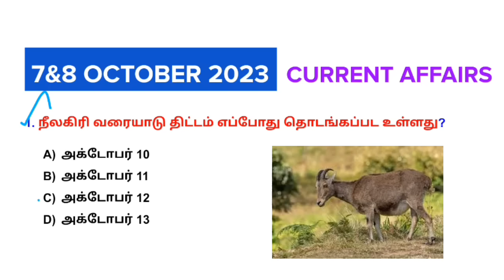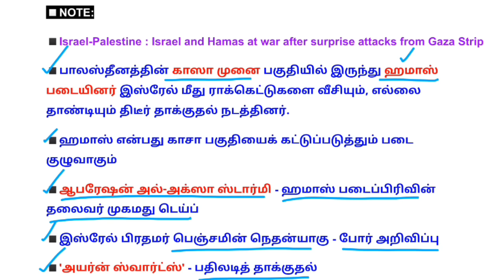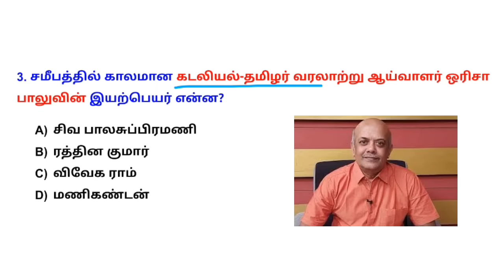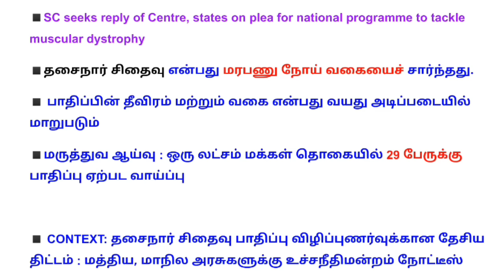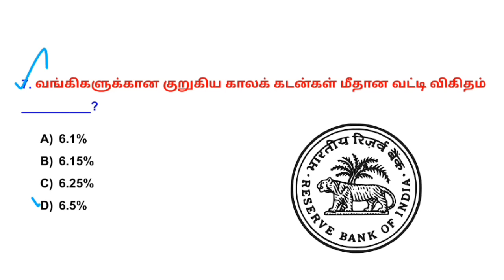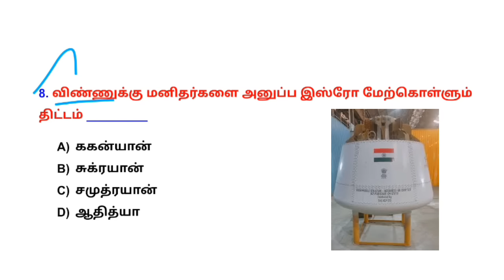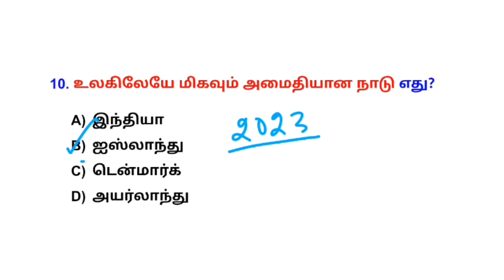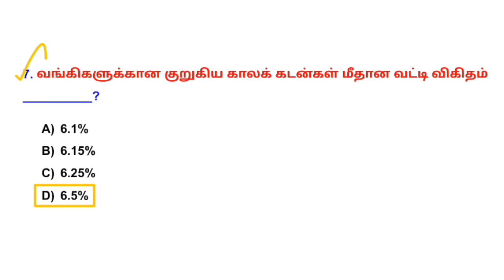8&7 October 2023 today current affairs in Tamil | Tnpsc | RRB | Bank | Tnusrb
8&7 October 2023 today current affairs in Tamil | Tnpsc | RRB | Bank | Tnusrb

📚 Current affairs test batch (Jan-Dec 2023 ) - Fees -₹250
Last date: 5 October

📚 Tnusrb PC test batch - Fees -₹300
Last date: 10 October

📚 Tnpsc Polity  test batch: Fees -₹250
Last date: 20 Oct

📚 Tnpsc History test batch: Fees -₹250
Last date: 25 Oct

💰Google pay/ Phonepe no: 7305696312
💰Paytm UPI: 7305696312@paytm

🎯payment details.
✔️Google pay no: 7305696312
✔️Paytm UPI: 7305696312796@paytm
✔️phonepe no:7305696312